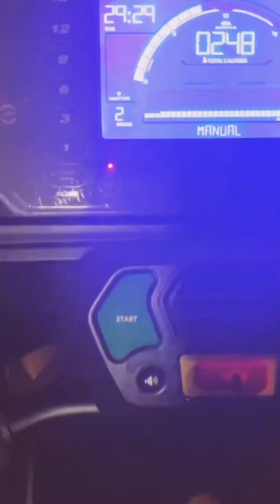DONT KNOW WHAT HAPPEN TO THE SOUND🙄 I THOUGHT I RECORDED IN FULL SCCREEN🙄 EVERYTHING WENT WRONG😡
Welcome to my YouTube my sunflowers🌻